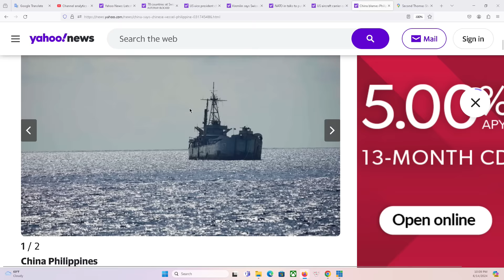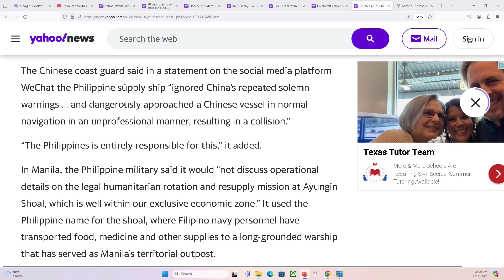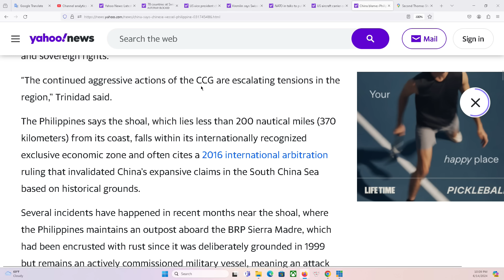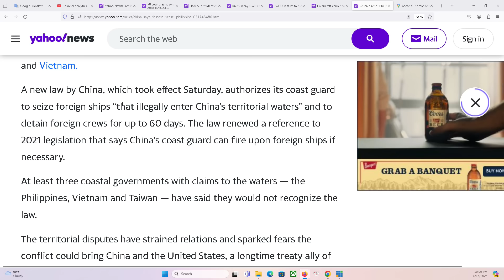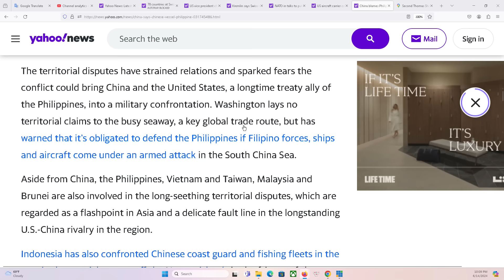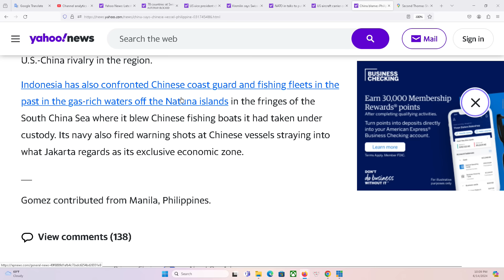HOUSTON P1 17/6/2024: Bắc Kinh gây hấn Biển Đông để đo lường trước khi đánh chiếm Đài Loan?